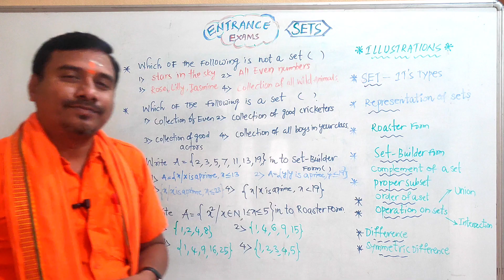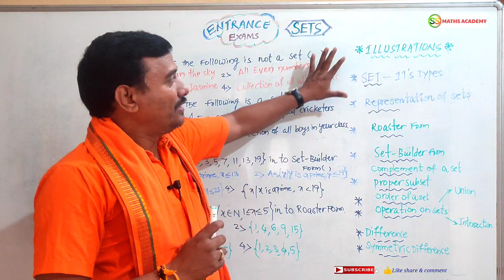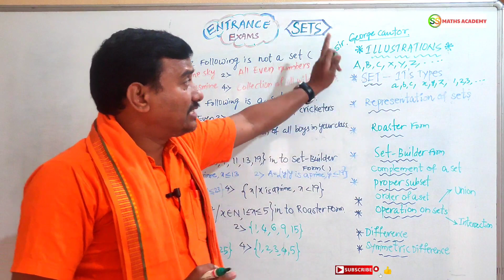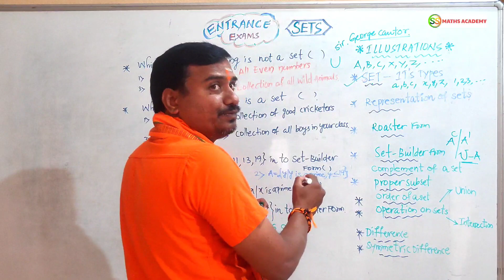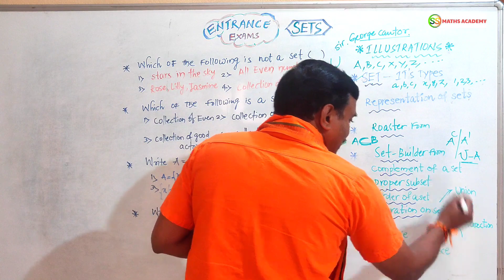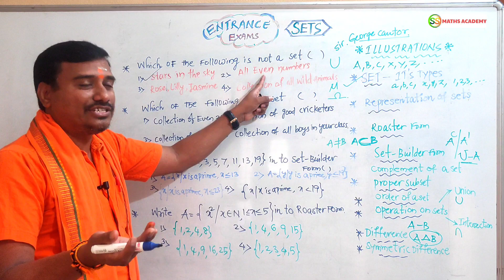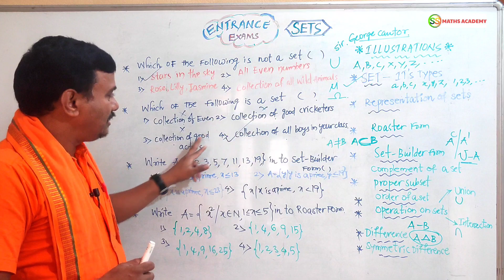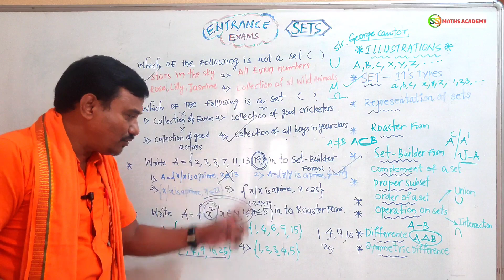polytechnic | Ts / Ap polycet 2023 | polycet entrance exam 2023 coaching |@ssmathsacademy | sets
Dear students/guys,we are very glad to say. Polycet entrance exam coaching 2023.our team making polycet  entrance exam preparation 2023. videos splendidly useful for u r bright future by getting good rank.polycet entrance exam class so,iam assure it you should useful  polytechnic  online class 2023 video's by complete watching till end and give your valuable support and comments to us TQ 🙏